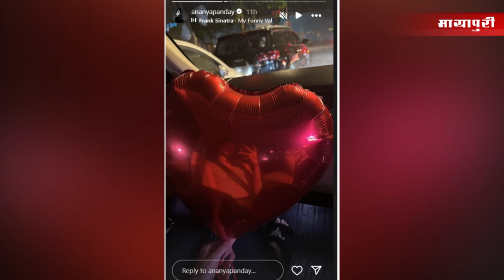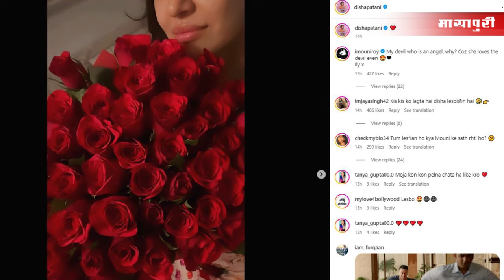Bollywood News | 14th Feb 2024 | Ananya Panday | Arjun Kapoor | Ranveer Singh | Munawar | 5 PM